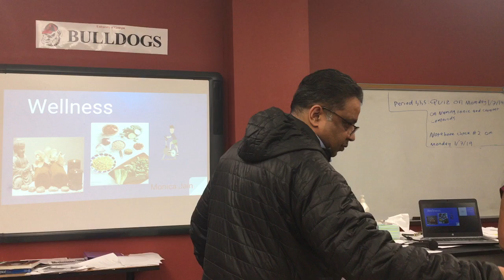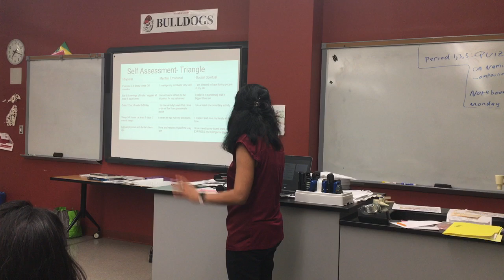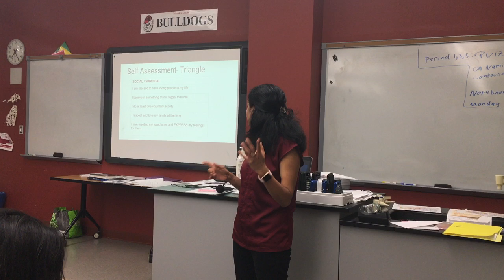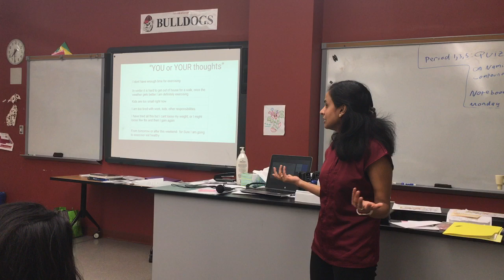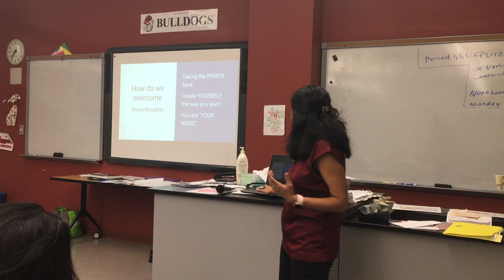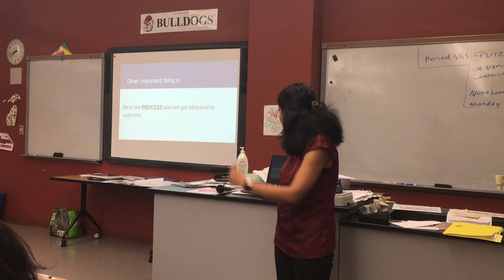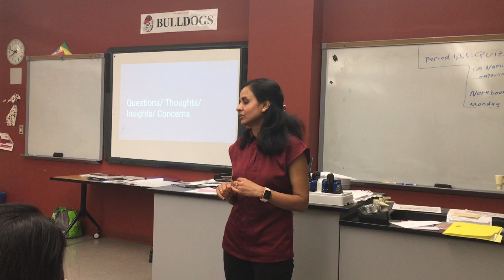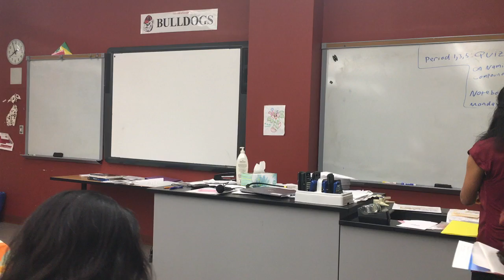HindiUSA Workshop: Wellness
HindiUSA Stamford Chapter is coordinating with speakers to share the information with the community and not responsible for any content.

Lets start 2019 with full enthusiasm, vibrant energy and commitment to see our goals into reality:

How many of you have made health and fitness resolutions this year? If you have then this Friday's session is “THE” perfect session for you.

In this simple and powerful eye opening session, you will discover:

Where you are in your wellness/ health/ fitness journey
Which area in your health/ wellness needs more work
How to become an architect of your own life
How to choose in every given situation

You will leave the session knowing your self more and clarity to take actions with “FUN and EASE”

The workshop will be held this Friday, the 4th from 7:05pm to 7:55pm in room 814 on the upper level and the topic of discussion is “ Wellness”

Our expert for this session is Ms Monica Jain

About Monica Jain:

Monica is a Physical Therapist with advanced expertise in mindfulness, yoga & meditation. Her strength is to integrate conventional physical therapy with complementary & alternative techniques (like mindfulness, yogic principles, & meditation) to treat her clients holistically. She works as an Advanced Clinician at Mount Sinai hospital, NY and also works for the Stamford hospital.

Monica did her Bachelors in Physical Therapy from Baroda University, her Masters from Bombay University, and Doctorate from Massachusetts General Hospital.

Monica conducts workshops and sessions on Mindfulness in hospitals, communities, for kids and for corporates. She also teaches a course on Mindfulness for physical therapy students. She is in process of publishing her book on "Mindfulness for Cardiac rehab patients".